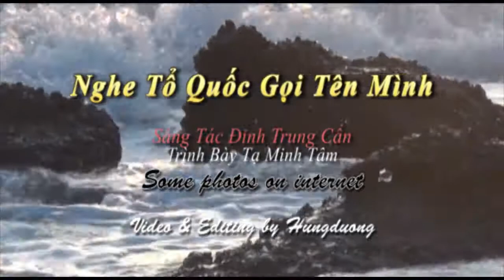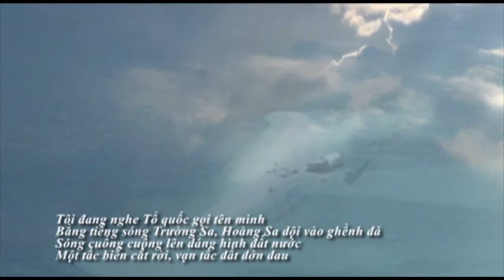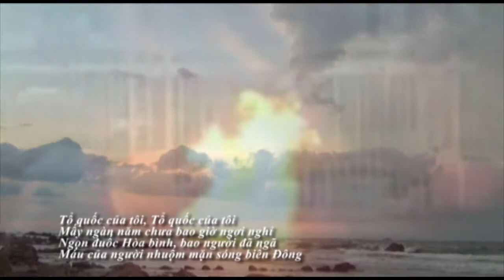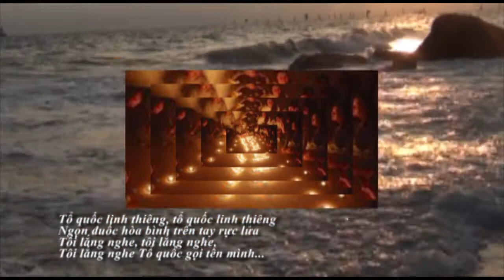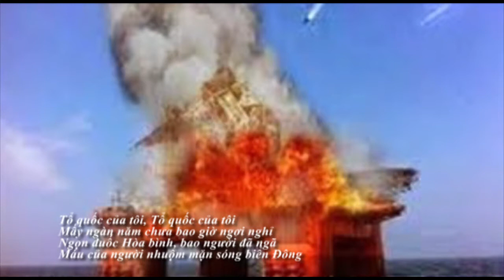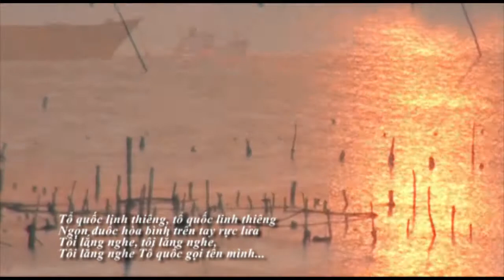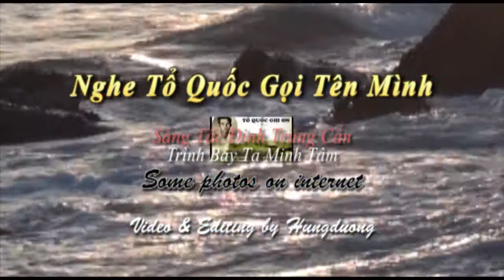Nghe Tổ Quốc Gọi Tên Mình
Nghe Tổ Quốc Gọi Tên Mình !!! Dang đối mặt chiến lược thôn tính Việt Nam vô cùng thâm hiểm Ôi những trái tim bán nước cầu vinh ??? Video & Editing by Hungduong Jun/13th/2014